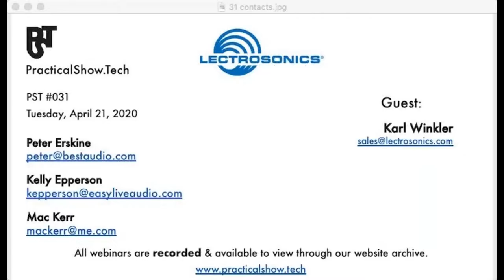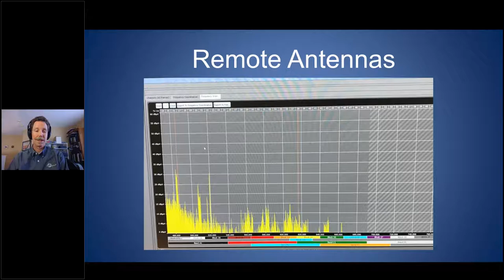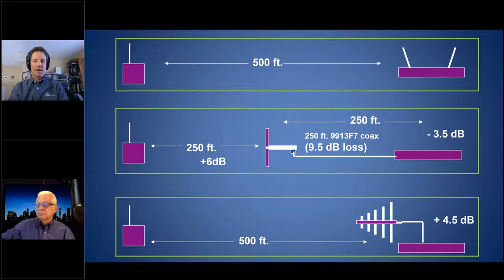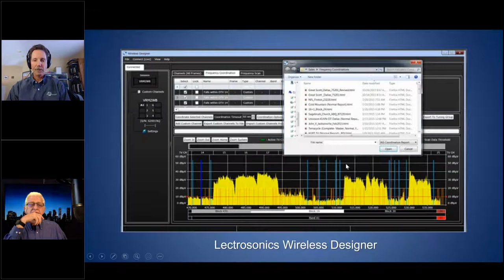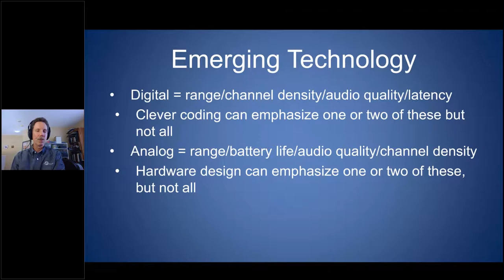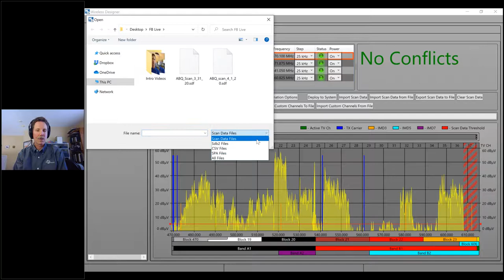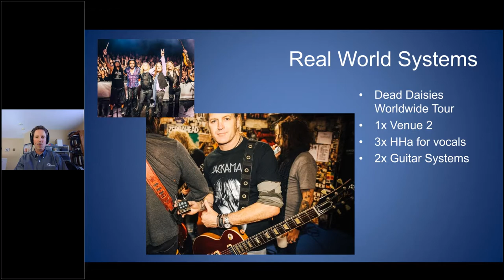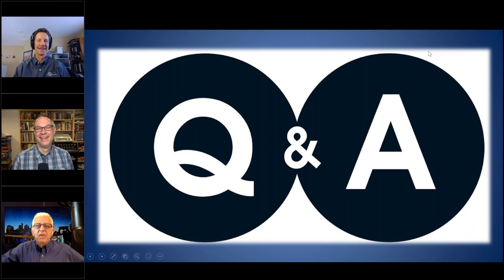RF Best Practices, Latest Tech with Lectrosonics – PST #031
On PST #031 (rescheduled air date), we talked about RF best practices, the latest tech, and real-world systems with Lectrosonics' Karl Winkler.

Streamed on April 24th, 2020, at 12:00 PM